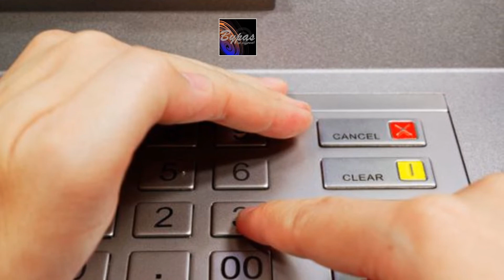এটিএম কার্ডে ৪ অঙ্কেরই পিন কোড কেন থাকে?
দিন যত যাচ্ছে এটিএম কার্ডের জনপ্রিয়তা ততই বেড়ে চলেছে। এক্ষেত্রে, নগদ টাকা নিয়ে চলাচলের ঝামেলা যেমন নেই তেমনি প্রয়োজন হলেই কার্ড ব্যবহার করে অ্যাকাউন্ট থেকে টাকা তুলে নেওয়ার সুবিধাও আছে।